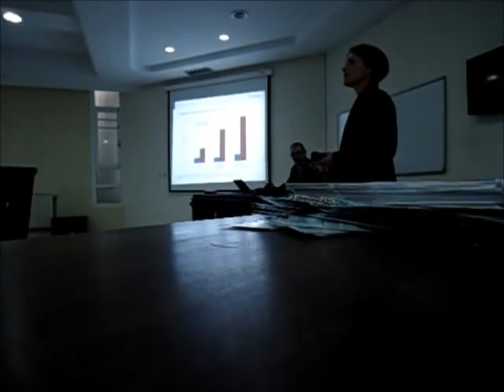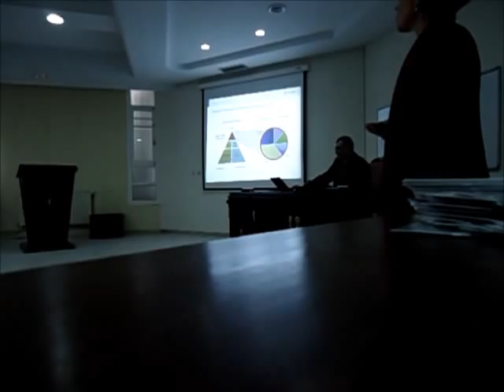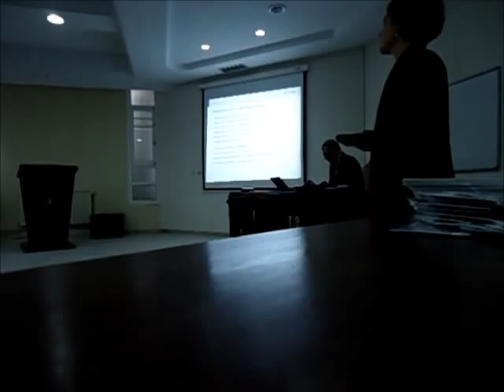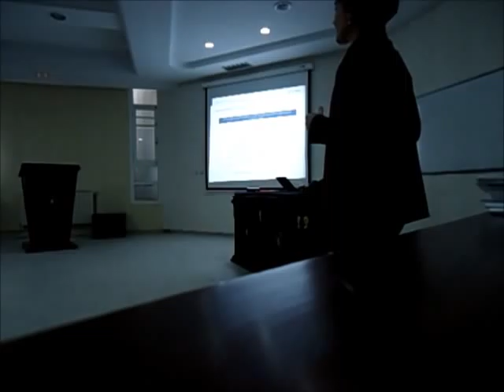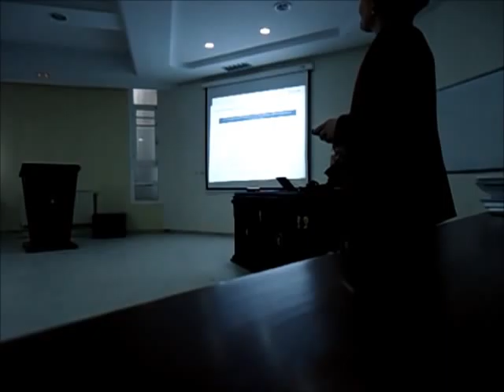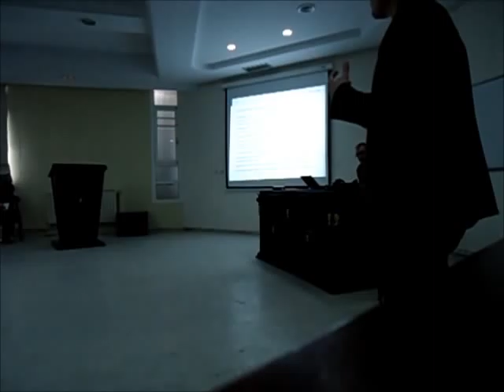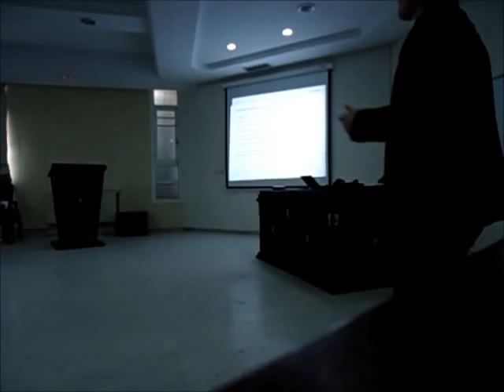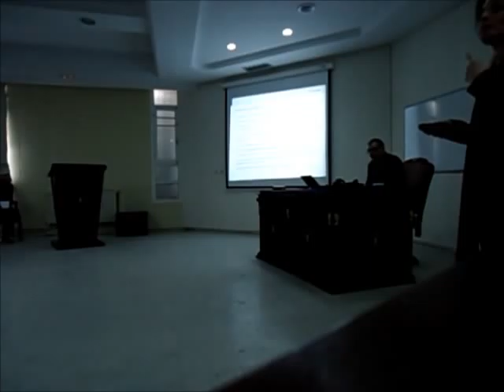La publication scientifique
C'est une présentation effectué au cours de la formation organisé par le CNUDST , le 11 Mars 2013 à la Faculté des Sciences de Sfax, par Mme Alexandrine Cheronet, Editrice Springer dans le domaine Sciences de l'Environnement et Sciences de la Vie , pendant laquelle elle a expliquer les différents  processus de la publication scientifique, les règles et astuces et comment réussir à publier avec Springer